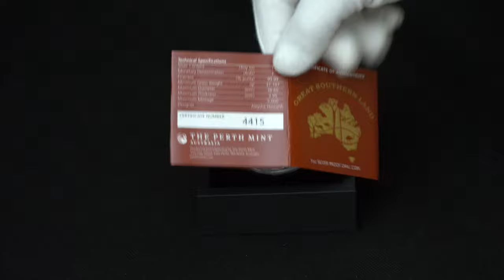Australia 2020 1$ Great Southern Land 1 oz Silver Proof Opal Coin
Silver Coin 1 oz. Australia 2020 1$ Australian Opal Great Southern Land  "1"

SPECIFICATION: Australian Australian Opal Great Southern Land Silver Coin
Country Australia
Composition 999/1000 Ag
Diameter (mm) 36.60
Quality Proof
Mintage 5000
Mint Perth Mint / Mennica Australijska

W naszym sklepie numizmatycznym znajdziesz monetę:
- Australia 2020 1$ Great Southern Land Srebrna Moneta Kolekcjonerska 1 Uncja Moneta z Opalem
- Australia 2020 1$ Australian Opal Great Southern Land 1 oz. Pure Silver Coin
- Australien 2020 Great Southern Land Opal-Münze 1 Oz Silber Polierte Platte Silbermünze

Great Southern Land 2020 1oz Silver Proof Opal Coin

The use of authentic Australian opal to depict iconic motifs on coins is an exclusive Perth Mint concept which has been used to remarkable effect on this stunning celebration of the Great Southern Land.

Key features:
Proof quality 99.99% pure silver
Authentic Australian opal
Australian Legal Tender
Limited mintage - 5,000

For centuries, Europeans speculated about Terra Australis Incognita – or the great unknown south land. Maritime explorers eventually confirmed its existence, revealing the island continent to be the home of an extraordinary range of wildlife and natural treasures.

Authentic Opal Reverse
This stunning silver coin features a central opal insert displaying it's beautiful array of colour in the shape of the Australian continent. Mined in three Australian states, opal is a colourful gemstone which in its most precious form is renowned for a spectacular ‘play of colours’.

The precious insert is encircled by representations of iconic Australian animals including the kangaroo, emu, koala, echidna, wombat and bilby. Also included on the reverse is the coin’s 2020 year-date, its weight and fineness, and The Perth Mint’s ‘P’ mintmark.

Presentation Packaging and Numbered Certificate
Accompanied by a numbered Certificate of Authenticity, this exceptional release is housed in a classic display case with a clear lid, and illustrated shipper.